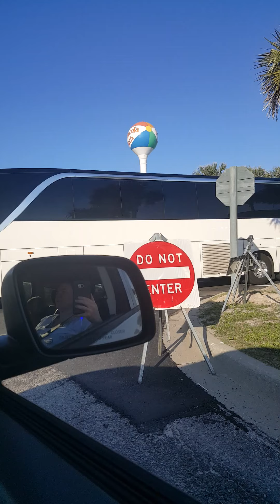Pensacola Beach, Florida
Cruising With Sherridan Brown Associate of Joseph Wright Cruise one.Pensacola Beach, Florida